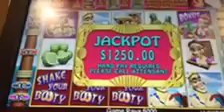Shake your booty slot machine JACKPOT on a line hit!!